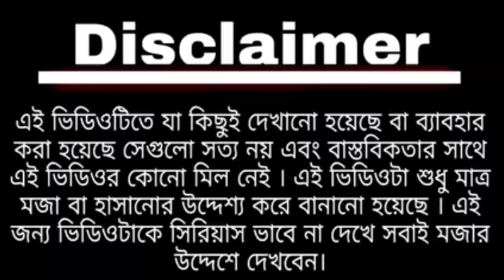বড় ধোষা || Bengali Comedy || Desi Dhosa recipe || Boro Dhosa || Modi vs Mamata comedy